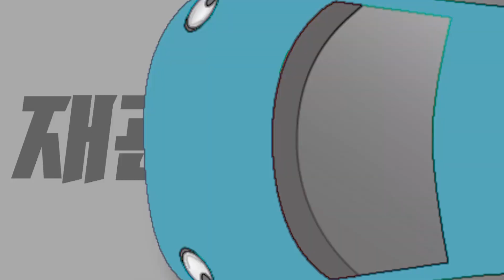국산차 VS 레이싱카? 속도 대결해봤습니다!! TAMIYA 국산차 i20&벨로스터 리뷰! [재관둥이]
국산차로 레이싱 스펙의 대회용 RC카와 대결 해봤습니다!
TAMIYA TT-02 샷시의 국산 현대 i20과 벨로스터 리뷰!!

개그맨 권재관과
모든 기계를 다루는 채널 재관둥이 입니다!!